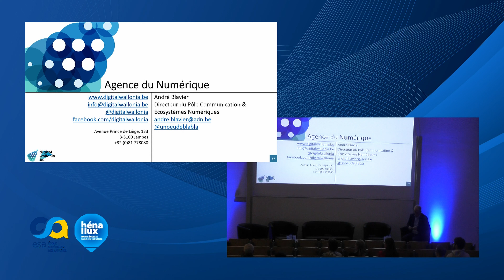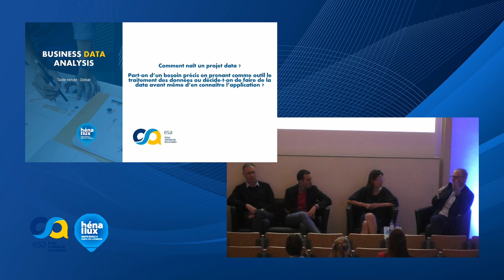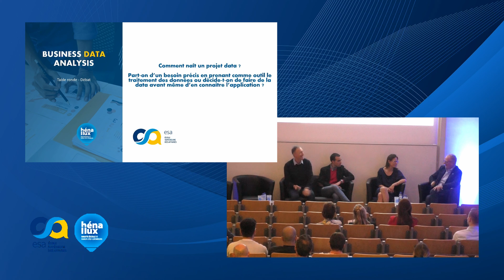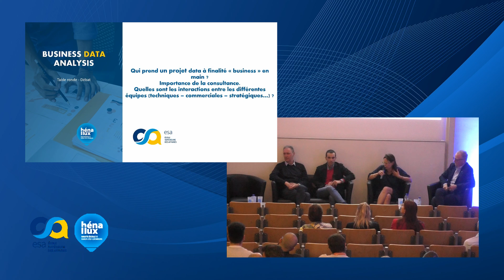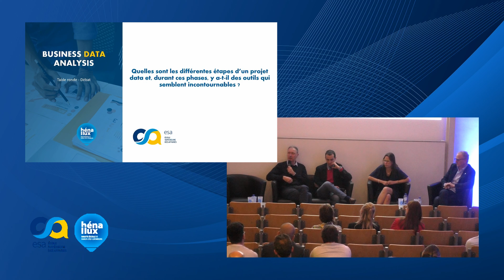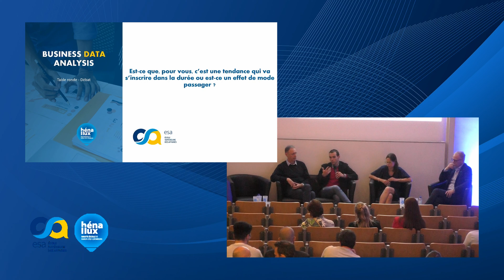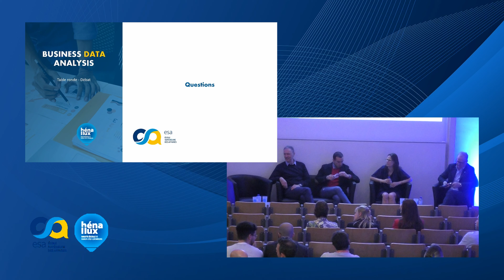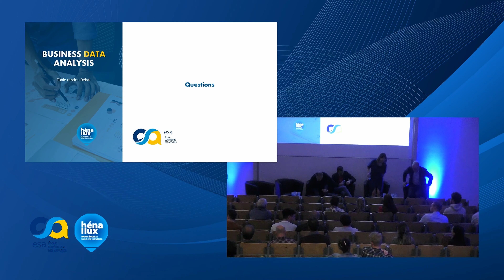Bachelier de spécialisation "Business Data analysis" - Débat